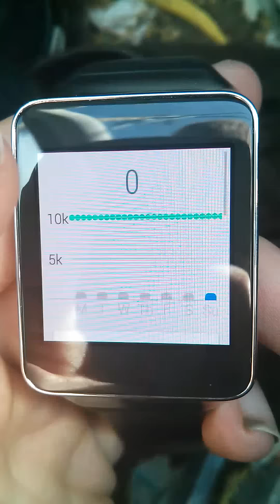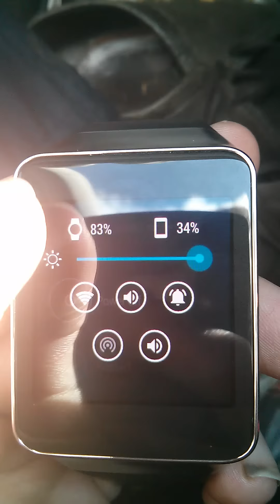Android Wear Mini Launcher Demo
A demo of the app Mini Launcher using Samsung Gear Live.